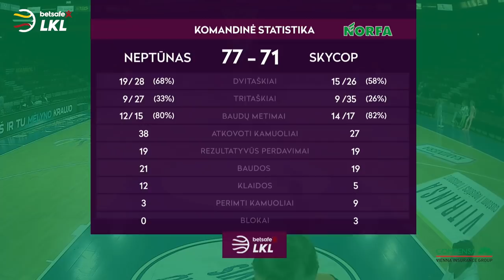„Betsafe–LKL“ rungtynių apžvalga: „Neptūnas“ - „Skycop“ [2019-05-19]